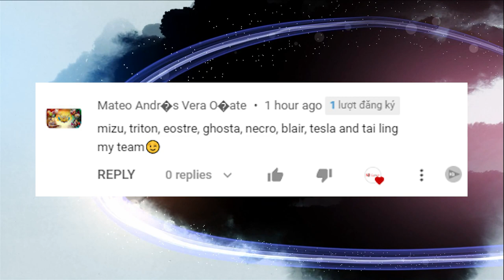I Try to use My Subscriber's Squad in Mighty Party: Mateo Andr�s Vera O�ate's Squad